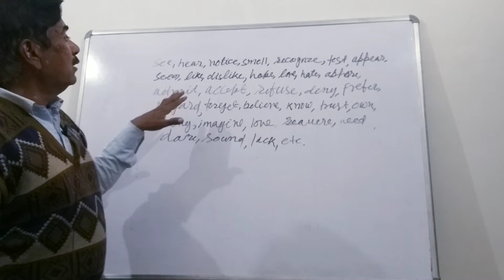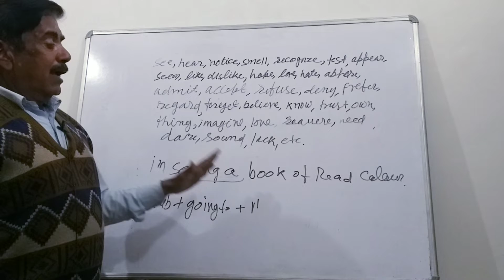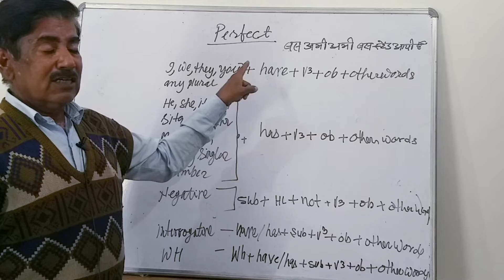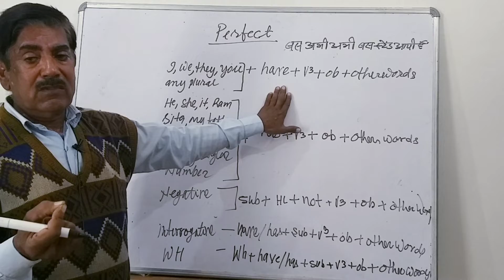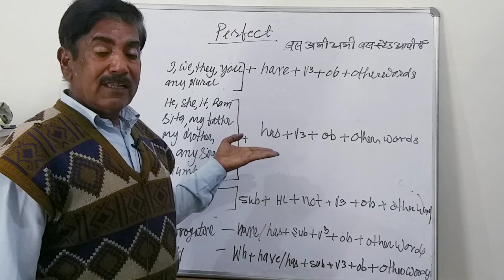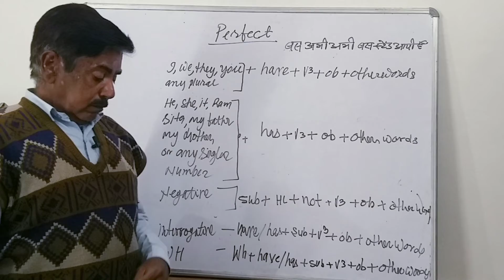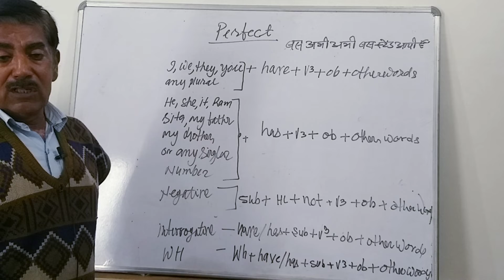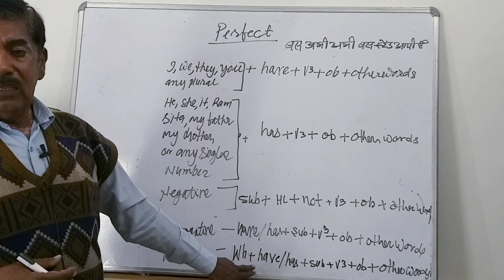English spoken by k.l pareek sir | lecture 5 | tenses practice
learn english
english grammar
spoken english
Spoken English tenses practice
english tenses
native speaker
esl
speak english
english vocabulary
tesl
english class
english lesson
english course
english language
english speaking
english conversation
english pronunciation
how to speak english
american english